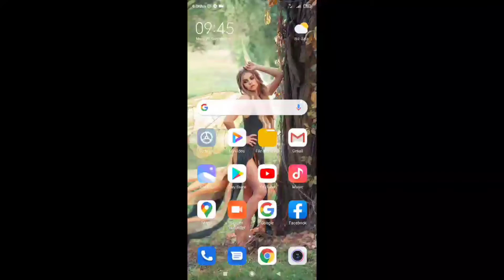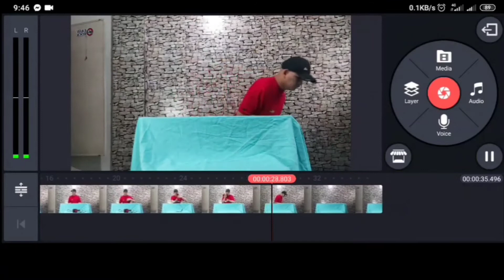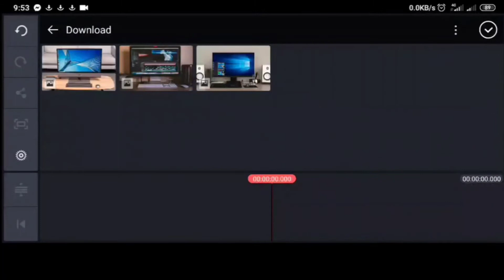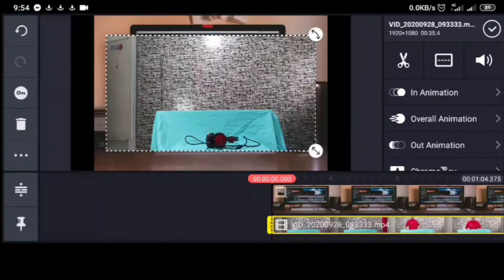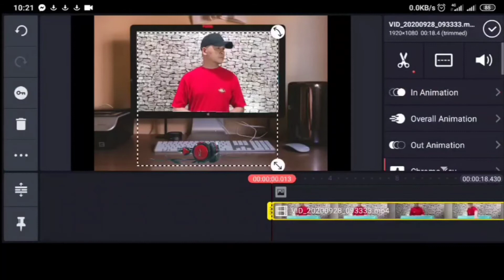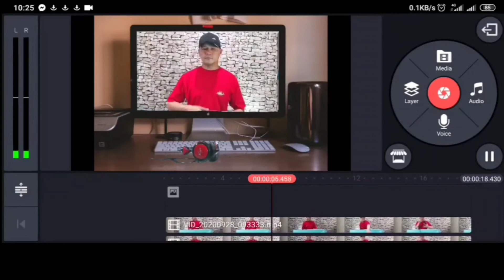PICK UP HEADSET//Mario Bacang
Marix TV